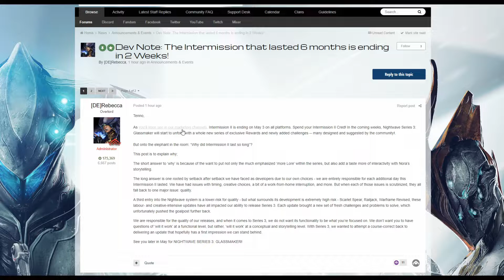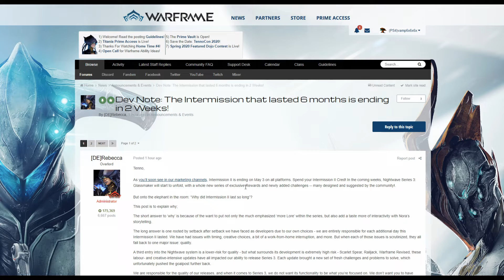Nightwave: Intermission II is Finally Ending!!!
Nightwave: Intermission II is finally ending...in 2 weeks...

My glyph is now universal and the code "VAMP6X6X6X" claimable will now work on PC, PS4, XB1, and Switch.